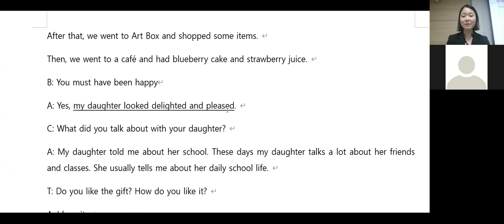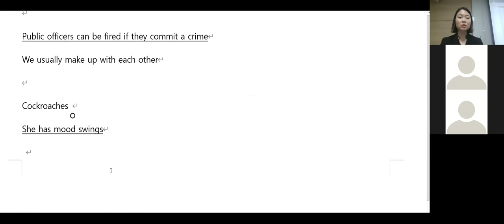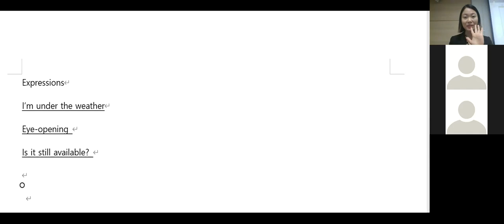4.8 화목금 10시 수업리뷰